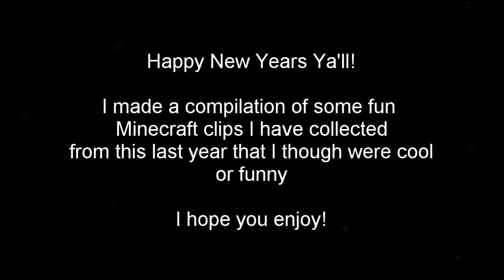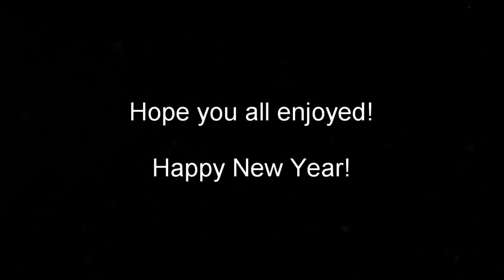Minecraft 2022 Wrap-up Compilation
Happy 2022 everyone! I hope ya'll had a great holiday season and are ready for the new year.
This is a compilation of some funny and cool clips I have taken in the last few months. I hope you enjoy these fun moments as we start into the new year!